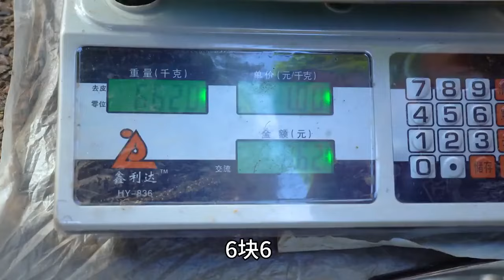地里西瓜成熟了，徐三娃摘100多斤去摆摊，现场生意火爆忙不停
大家好！欢迎来到【我是徐三娃】的YouTube频道

在这里我会定期和大家分享
种地、砍柴一系列的生活琐事
淳朴的农村特色美食😉
也有我们一家人的温情瞬间